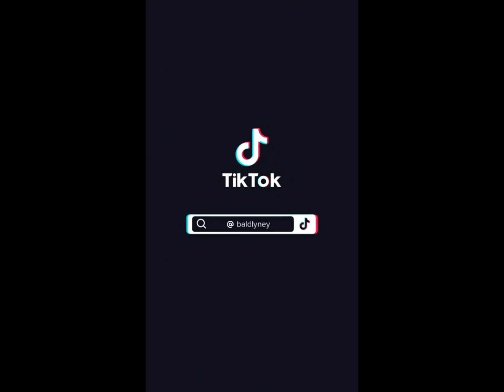Gacha life Tik Tok Compliment #1